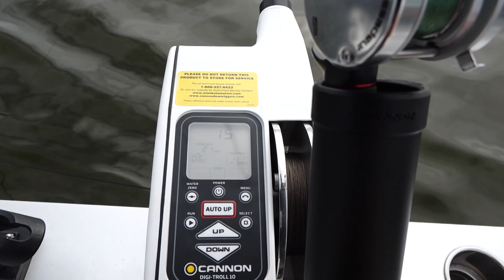Walleye Fishing Zippel Bay Resort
Zippel Bay Resort is the ultimate fishing and vacation getaway. With over 50 years of experience guiding on Lake of the Woods, you are sure to load the boat. Greg Jones heads out with Zippel Bay to jig for some walleye.

ABOUT US

Selected as the “Best Fishing and Hunting Show” by viewers all across the U.S., MidWest Outdoors TV focuses on helping you enjoy the outdoors. Our extensive library of freshwater fishing and hunting tips helps you learn where to go, what to use, and how to use it. Our award-winning TV show has been broadcasted weekly since 1986, and can be found on more than two dozen TV stations, including nationwide on Pursuit Channel. If you love the outdoors as much as we do then you are in the right place!